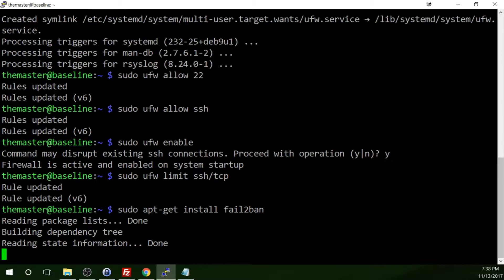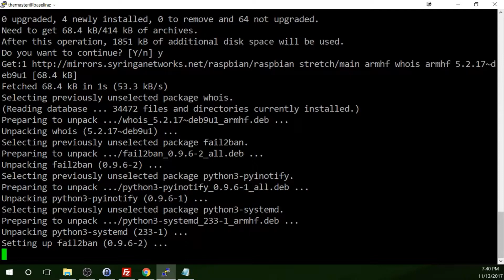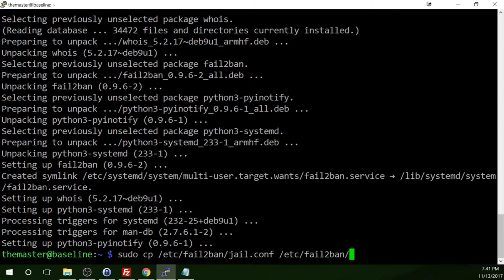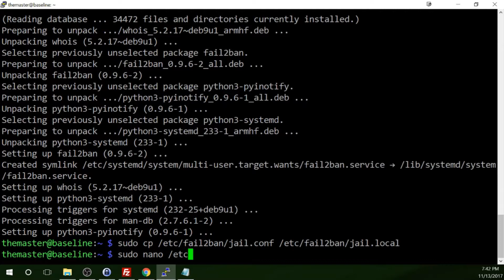Part 9 of 12 - Raspberry Pi Secure Baseline Setup - fail2ban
In this video I will show you how to install and configure fail2ban for additional security.

After completing this project you will have a secure Raspbian image that you can flash to another microSD card that will allow you to get your next Raspberry Pi project off the ground much more quickly.